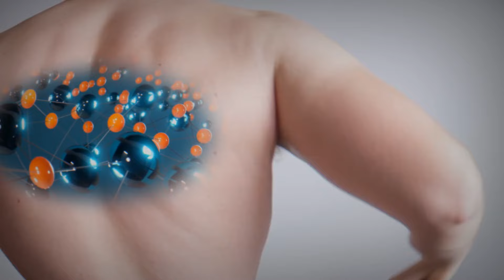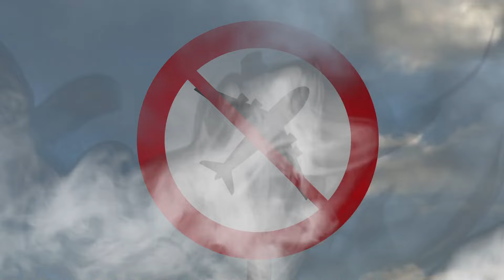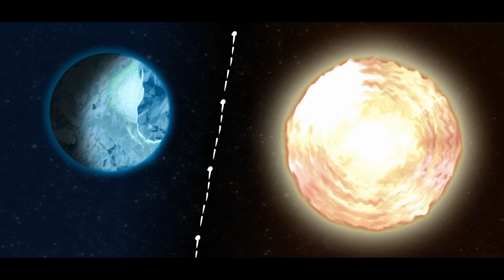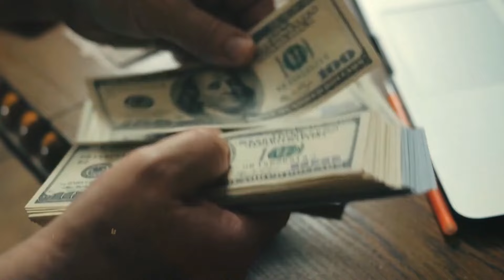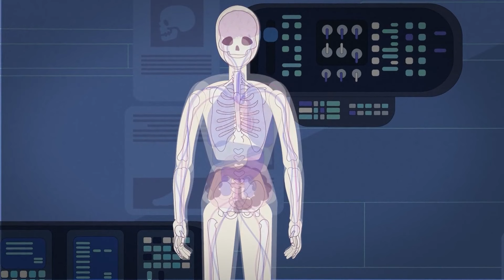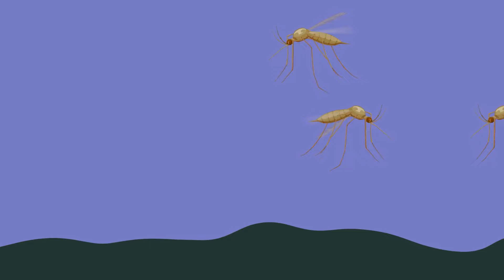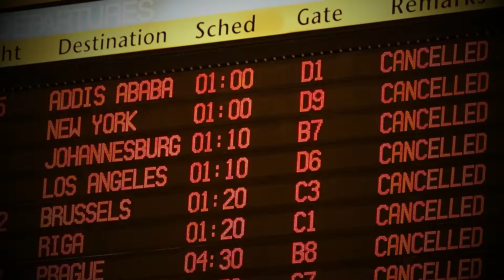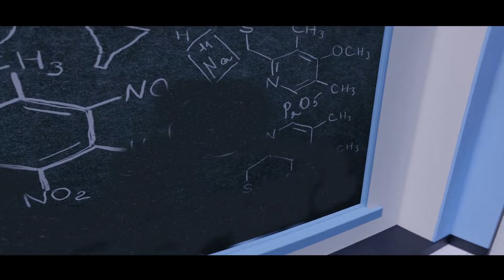すべてがひっくり返る場合の何かが起こったら